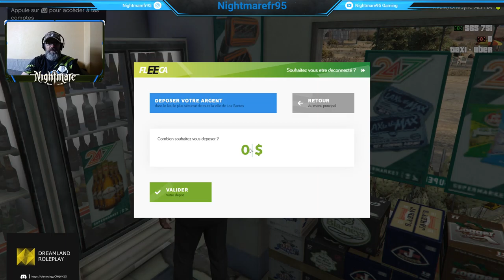[Dreamland RP] Mr Quirikou #20 ( Aprés quelques jours de RTT )